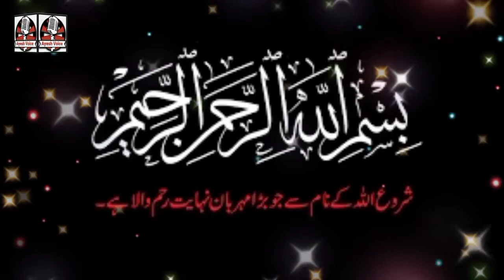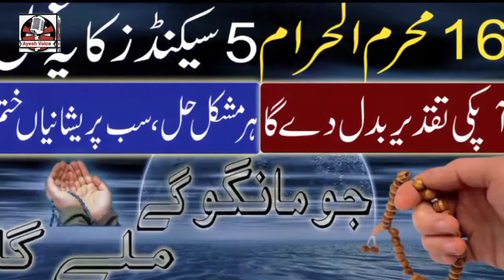16 Muharram Ke Din Har Pareshani Se Nijat Ka Wazifa | Har Hajat Puri | Har Dua Qabool | Murad Puri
16 Muharram Ke Din Har Pareshani Se Nijat Ka Wazifa | Har Hajat Puri | Har Dua Qabool  | Murad Puri

is video me 16 muharram ke din har pareshani se nijat ka wazifa btaya gya hai.16 Muharram Ka 5 Second Ka Wazifa hai jo b is amal ko kare ga in sha ALLAH us ki har hajat puri ho gi har murad puri ho gi har dua qabool ho gi har maqsad pura ho ga

Relates Cover Topics:

16 muharram ka wazifa
wazifa of 16 muharram
16 muharram wazifa for hajat
har maqsad pura hone ka wazifa
har dua qabool
har murad puri
har maqsad pura
16 muharram wazifa
wazifa for difficulties
muharram 1444
dua
hajat
wazifa